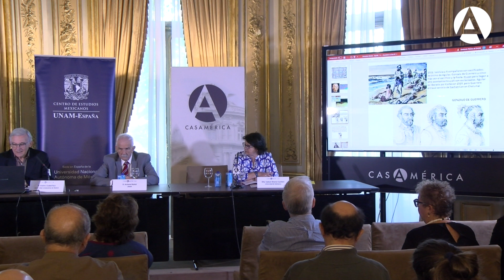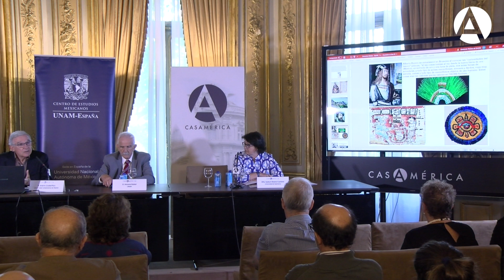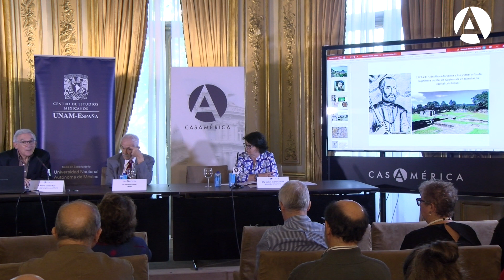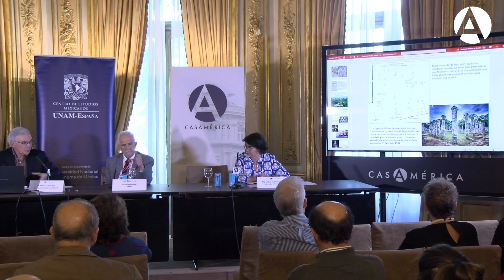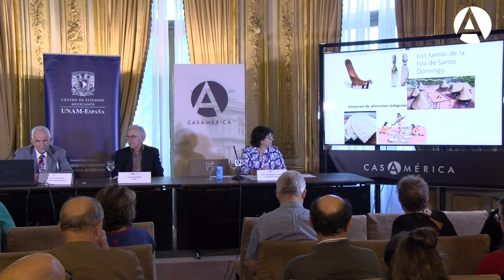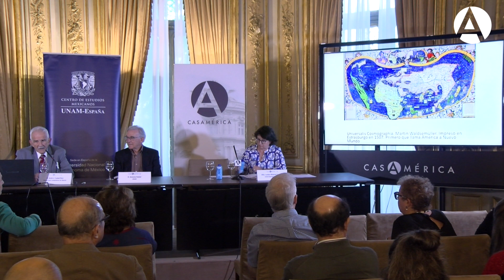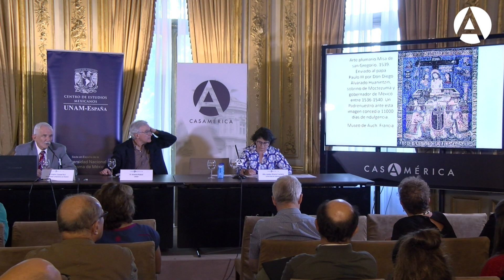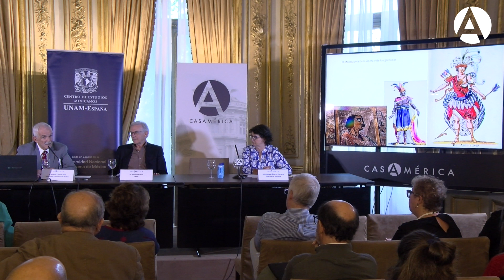Descripciones e imaginarios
11/09/2023. Jornadas México en España: presencia y representaciones. Siglos XVI a XXI.

La Universidad de Salamanca, la Universidad Nacional Autónoma de México (UNAM), Casa de América y el Instituto Cultural de México en España reunirán en este encuentro a especialistas de diversas instituciones internacionales para abordar las diferentes maneras en que, desde el siglo XVI hasta la actualidad, se ha visto y se ha representado a la Nueva España y a México en España.

A lo largo de tres días, se mostrarán múltiples representaciones y transmisiones intelectuales, culturales y artísticas, que van desde los primeros mapas y descripciones del Nuevo Mundo, hasta la transmisión e impacto de ideas, arte, literatura, música, o gastronomía. Entre otros temas: crónicas sobre asentamientos indígenas y colecciones arqueológicas, registros de Humboldt y sus exploraciones, música y películas de la época de oro del cine mexicano, muralismo y pintura de vanguardia, literatura contemporánea o la fusión de la comida mexicana con la española.

Mesa: Descripciones e imaginarios.
- Andrés Ciudad Ruiz, catedrático de la Universidad Complutense de Madrid.
- Antonio Rubial, historiador y profesor emérito de la Facultad de Filosofía y Letras de la UNAM.
Modera: Izaskun Álvarez Cuartero, profesora titular de la Universidad de Salamanca.